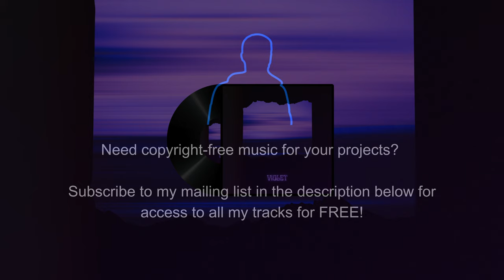KaizanBlu - Violet ft. Ignacio Arrúa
📝 How to Use:
1. After signing up, download the track.
2. Add this to your video description: "Music: Violet by KaizanBlu"

🌅 Unlock early access to unreleased music and channel whitelisting!